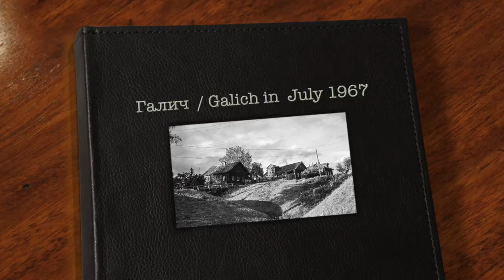Galich and its surroundings in July 1967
Галич и его окрестности
Фотографии Илья Гольберг
июле 1967

Galich and the environs
Photographs by Ilya Golberg
July 1967